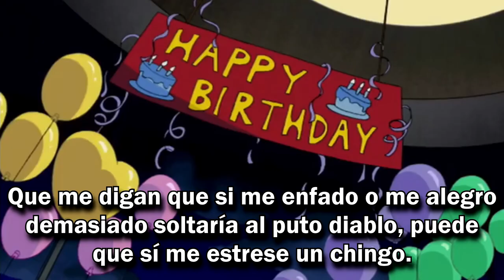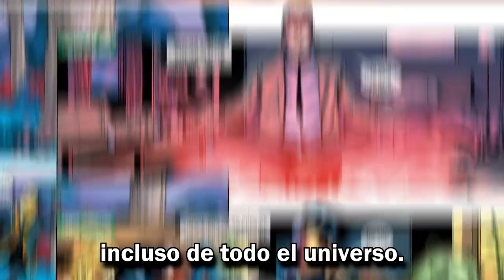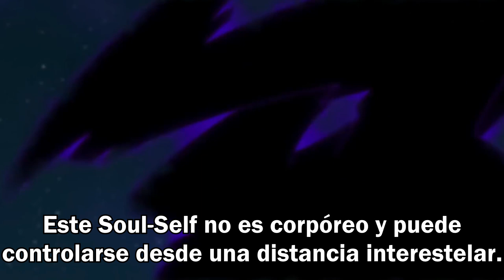Raven Desciende a DEATH BATTLE!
Este vídeo pertenece al canal DEATH BATTLE!. Yo solo me encargué de subtitular.